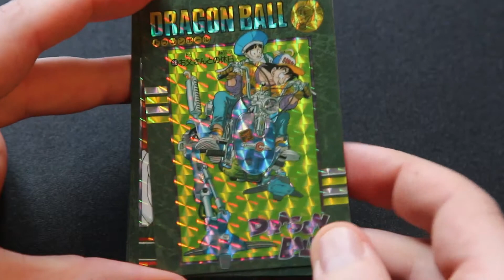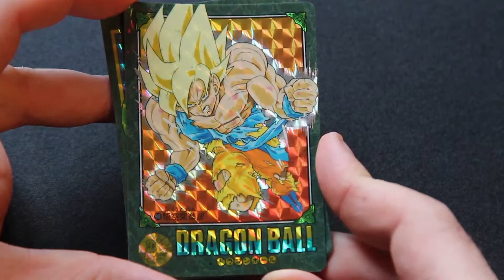carddass visual adventure part 3 - carte dragon ball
prism set visual adventure dragonball part 3